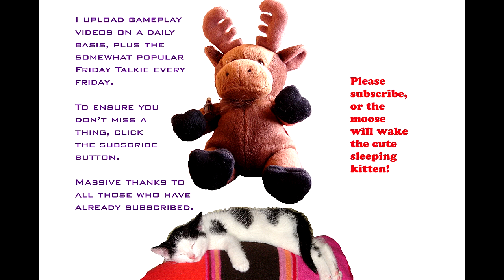Golden Axe III on Mega Drive / Genesis. Gameplay & Commentary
Gameplay & commentary from Golden Axe III on Mega Drive / Genesis. Retro Gaming.

It's more a case of me speaking my thoughts while playing the games, many for the first time, and most for the first time in a very long time... so it's all a little spontaneous and random.
Predictably, as I never practice before recording, I usually play very badly.

Given that I am playing many of these games for the first time, and everything I say is completely off the cuff, you probably shouldn't take what I say overly seriously. The opinions that I express are my feelings at the time, but it's entirely possible that they would be different if I were to take the time to get to grips with the game.
However, given that these videos are intended to show that "first time experience", I believe they have some validity or merit.
If you'd like to know more about why I make my videos the way that I do, it's all explained in this video